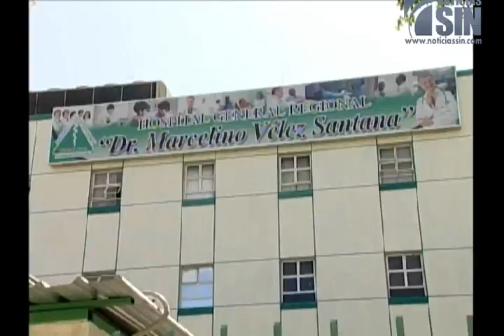Cabo ultima a dos presuntos delincuentes tras resistir ser asaltado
REPÚBLICA DOMINICANA.-Se encuentra interno en un centro de salud, un cabo de la Policía que anoche fue herido de bala cuando transitaba por una calle del barrio Palmaresito, Pantoja, Santo Domingo Oeste, y fue interceptado por dos hombres que intentaron asaltarlos y en medio de un tiroteo logró ultimar.

Informó que el cabo Edward Rosario Moquete, a quien sus agresores pretendían despojar su arma de reglamento y la motocicleta en que se desplazaba, permanece recluido en un centro de salud, a causa de una herida de bala en la región inguinal sin orificio de salida.

El cabo Rosario Moquete resultó herido al repeler la agresión de los hoy occisos Johan Eusebio Velásquez, de 22 años, residente en la calle La Paz número 20, en Pantoja; y de Víctor Yoel Figueroa, de 30, quienes lo interceptaron en un intento de asalto. A los presuntos delincuentes abatidos se les ocupó el revólver Smith & Wesson, calibre 357, No. BLW8359, y una motocicleta.

El hecho se produjo en la calle Primera del referido sector, cuando el cabo Rosario Moquete se desplazaba en la motocicleta Suzuki AX-100, negra y los dos hombres en otra motocicleta Suzuki, también negra, sin placa, lo interceptaron e intentaron asaltarlo.

Un informe preliminar del caso explica que al verse acorralado el  cabo Rosario Moquete sacó su arma de reglamento y enfrentó a los dos jóvenes que resultaron con múltiples hedidas de bala que le causaron la muerte.

Los dos hombres portaban un revólver Smith and Wesson, calibre 38, serie BNW8359, sin ningún documento legal, cuya procedencia se desconoce, y que es analizado por la Policía Científica.

Los cadáveres de los dos hombres fueron llevados a la morgue del hospital Doctor Vinicio Calventi para ser entregados a sus familiares.